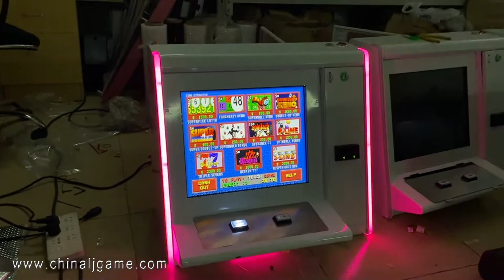POG 510 POT O Gold 19 Inch Touch Screen Table Top Slot Keno Slot Gambling Games Machines For Sale